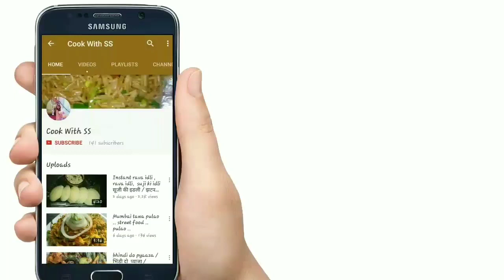5 मिनट में भुट्टे के दाने निकालने की ट्रिक। Bhutte ke daane nikalne ki trick. Corn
hi everyone